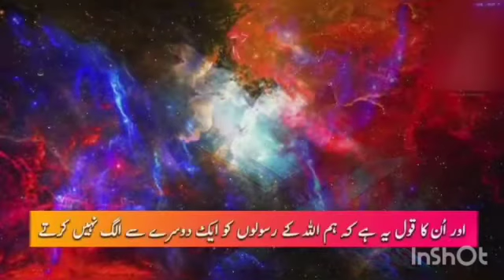Surah Al-Baqarah||Beautiful Powerful Recitation With Urdu translation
Surah Al-Baqarah

Beautiful Powerful Recitation With Urdu translation

Ayah _____ 284-286